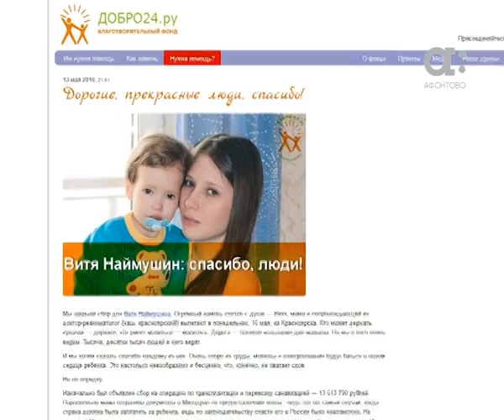Мальчик с донорским сердцем, Витя Наймушин, вернулся в Красноярск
Витя Наймушин вместе с мамой вернулись в Красноярск. Три месяца назад мальчику сделали операцию по пересадке сердца, сейчас малыш  чувствует себя хорошо, играет и даже бегает.  Напомню, деньги на операцию Вите, а это  не меньше ста тысяч долларов,  собирали всем миром: с помощью благотворительных фондов по всей стране. Пересадку сердца провели индийские врачи. Она прошла успешно, и сейчас почти ничего не напоминает о перенесённой болезни. В гостях у счастливой семьи побывала Ирина Денисенко.